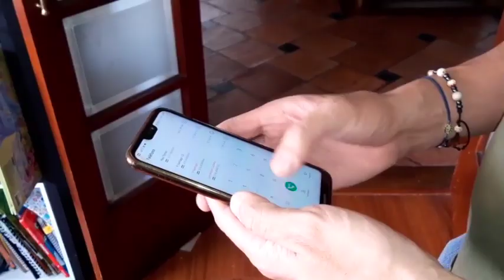Familia numerosa en cuarentena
"El secreto de que estemos viviendo en paz toda esta situación, es que siempre estamos pensando en cómo ayudar a los demás, a nuestros hermanos y cómo hacer la vida más alegre. Eso es algo que siempre nos dice mi mamá".